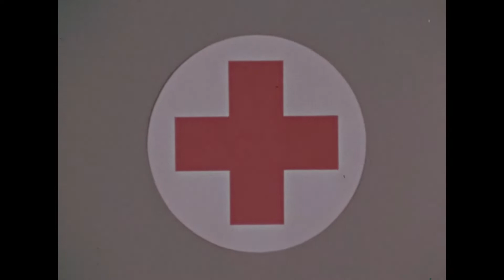Liljekonvaljer åt Jonas (“Lily of the Valley for Jonas”, 1969, Swedish Red Cross)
Opens with the presentation of a bunch of lily of the valley to an elderly man, then describes the social welfare activities of the Swedish Red Cross for the aged and lonely. In addition, training programmes for people with disabilities are shown. (League Film Library Catalogue Supplement No. 2, 1976, p. 32)

00:00 Opening scene with the presentation of a bunch of lily of the valley flowers to an elderly man at a home for elderly people.
00:56 Opening titles.
01:41 People on the street are interviewed on what they know about the Swedish Red Cross organisation; training programme for people with MS [multiple sclerosis].
04:30 Speech training with a young girl who underwent surgery for cleft palate and now stays at a Red Cross care centre in Stockholm for children with speech difficulties; Red Cross nurse relieves mothers to children with disabilities.
07:10 The Red Cross distributes food for the aged and lonely; elderly people play bingo; exercising for elderly people.
09:44 Junior Red Cross worker makes social visits to young and elderly lonely people; a Junior Red Cross creative activities club for young people with disabilities; first aid course; elderly people listen to folk music.
13:57 Telephone call chain organised by the Red Cross; elderly woman fallen from her bed; study circle; elderly man at service home.
19:55 Closing credits.

Year: 1969
Director and scriptwriter: Viktor Lindgren
Producer: V Film in collaboration with Thermæniusfilm
Editor: Gustaf Mandal
Photography: Sven Thermænius
Copyright: Swedish Red Cross [assumed]
Country: Sweden

Original format: 16mm colour acetate film with optical sound. Digitised in 2021, when the film was fading to red. Applied light noise reduction and normalisation and adjusted white balance slightly before upload.
File name: c00417.mp4

This film has been published with the kind permission of the Swedish Red Cross.

League Film Library Catalogue No. 548; ID No. 1912 Component No. 170; c00417